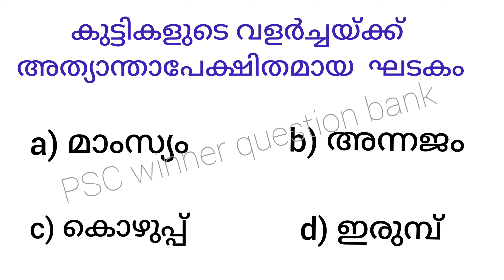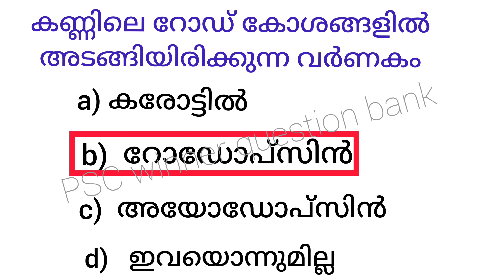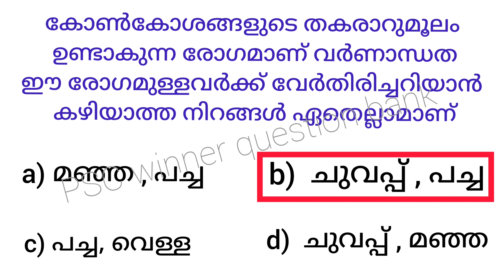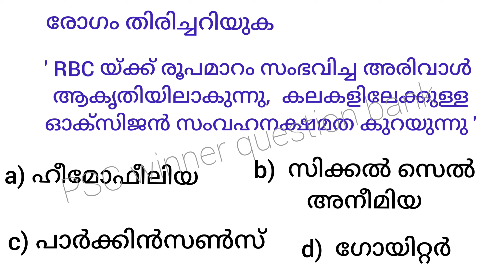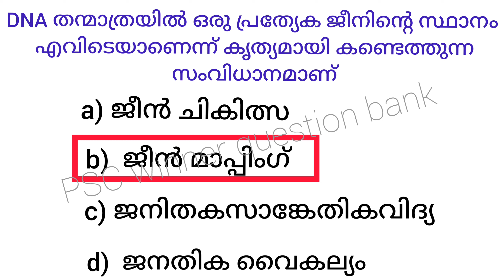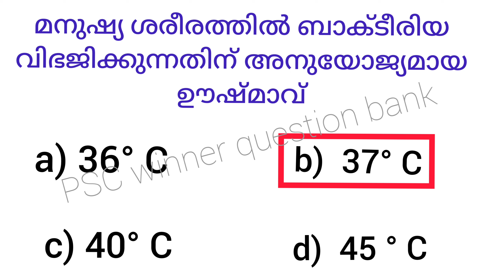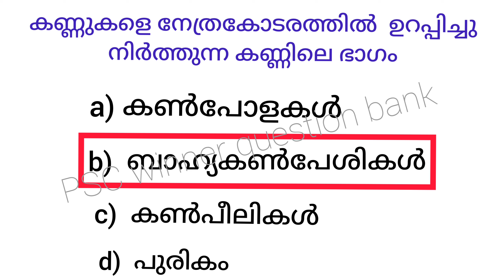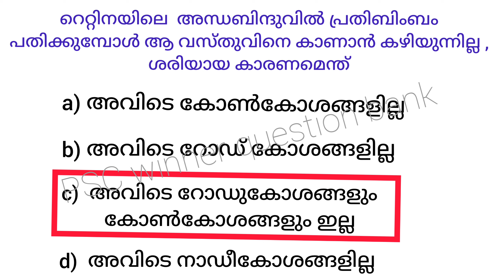10thprelims നാളത്തെ പരീക്ഷയ്ക്ക്scert ബയോളജി ടെസ്റ്റ് ബുക്കിൽ നിന്നും പ്രതീക്ഷിക്കാവുന്ന ചോദ്യങ്ങൾ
rankmaking / physics questions

pscpreparation /school  Textbooks

scert# scerttextbook#ldc.

Malayalam class , important Rank making Questions

SCERT textbook full chapter wise class

SCERT division wise& Subject wise class

School textbook Rank making/ LDC RANK making Questions...